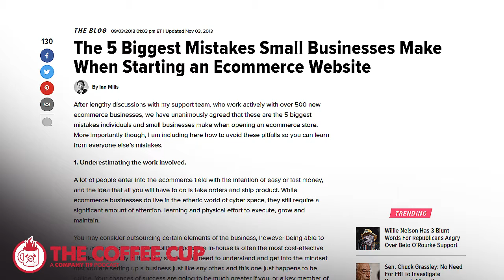5 Ways to Screw Up Your E-Commerce Site!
5 Ways to Screw Up Your E-Commerce Site! (You might want to avoid these)